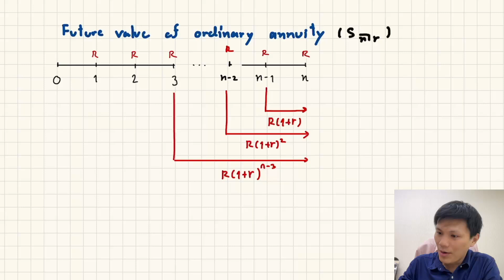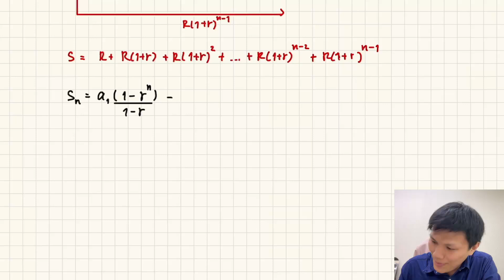พิสูจน์ที่มาของ s angle n at r